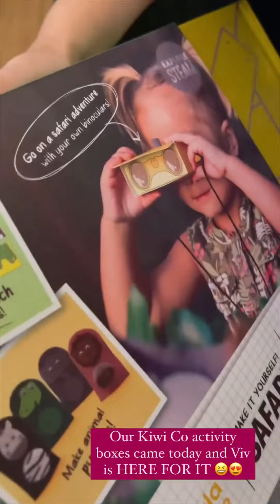The Rambling Redhead - 05.23.22